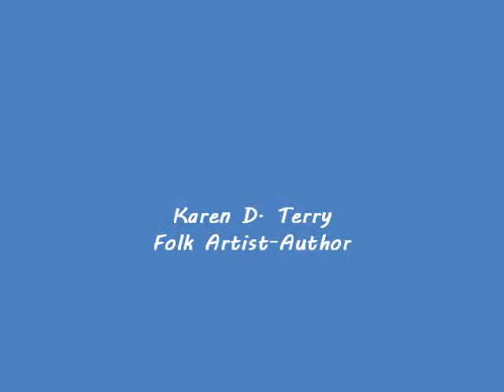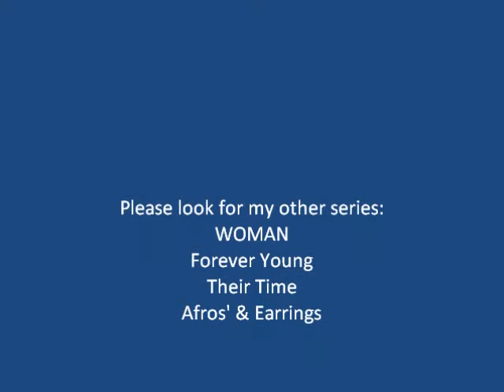"Come Sunday" a Folk Art series of paintings by artist Karen Terry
Come Sunday is  series of paintings highlighting the Sunday morning worship service.  Karen likes for the viewer to have a feeling of warmth from her work.  Most of her work is focused on life be simple and people happy.